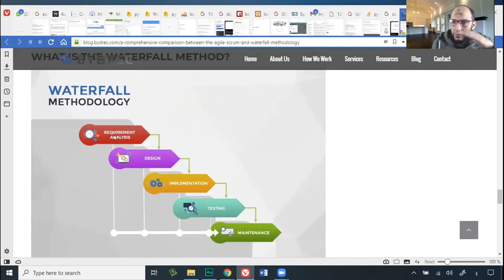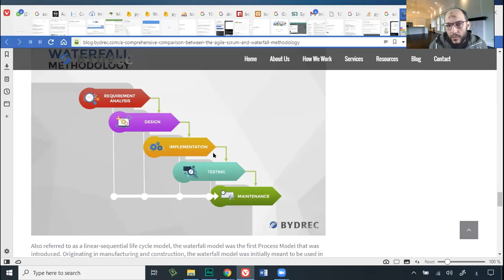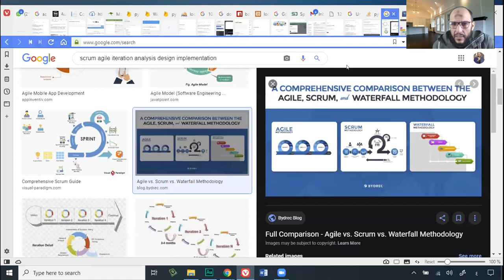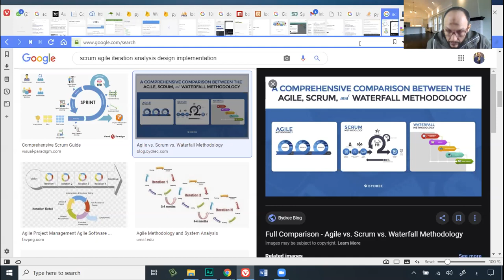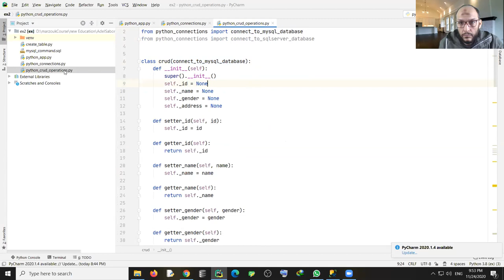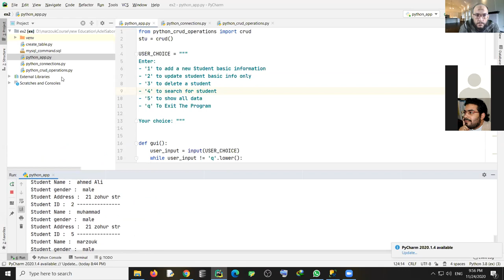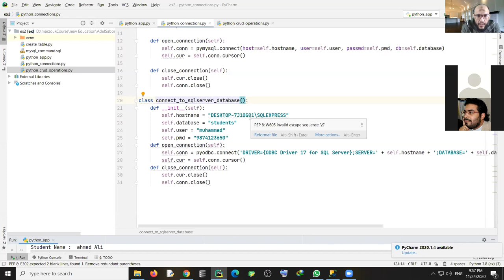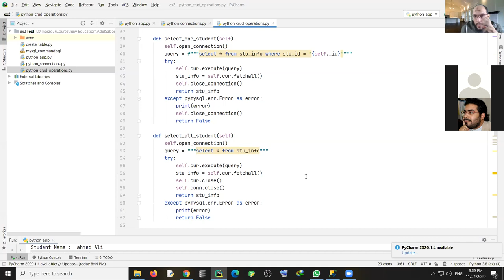Lecture12 Part2 Project Iterations, Students Project مراجعة مشروعات الطلاب ومناقشة حول تجزئة المشرو